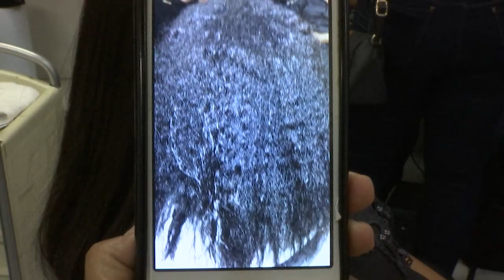Senac promove curso intensivo de transformação química para cabeleireiras caxienses